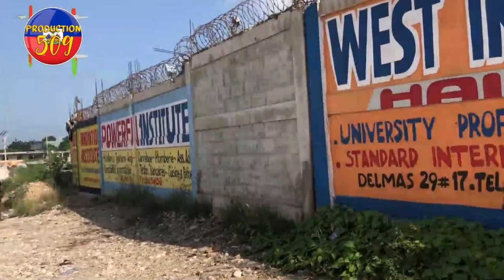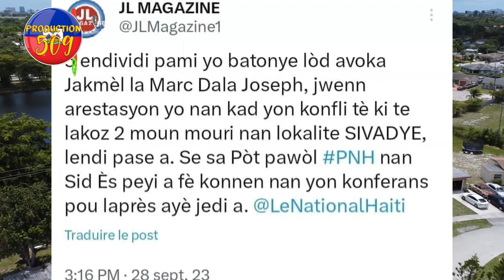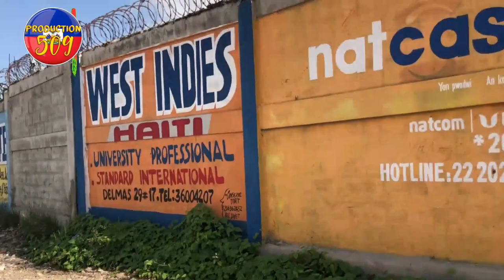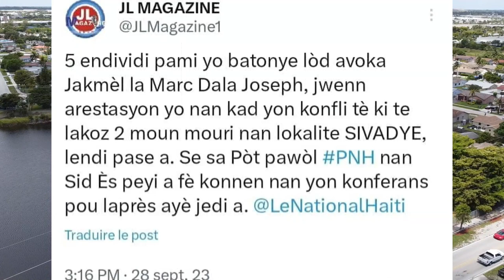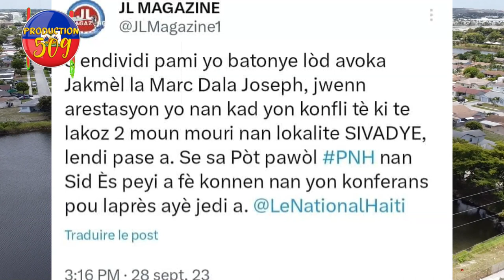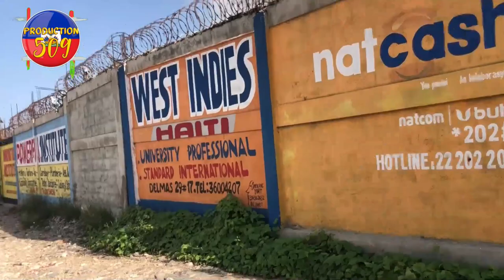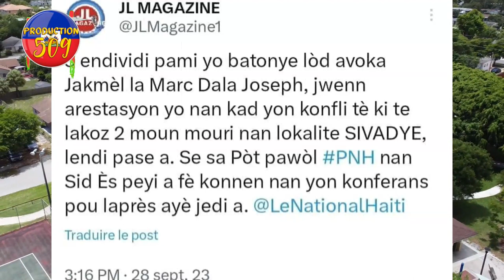RèL NAN G9 CHèF G4NG CHALè PETE BAL SOU B@BEKYOU 2 B4NDI VITELOM MOURI NAN FLERYO